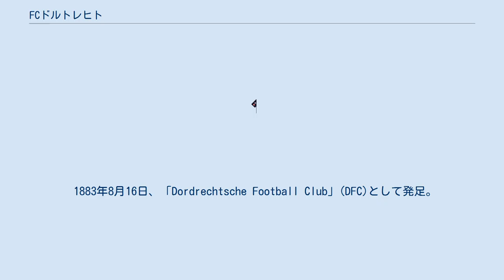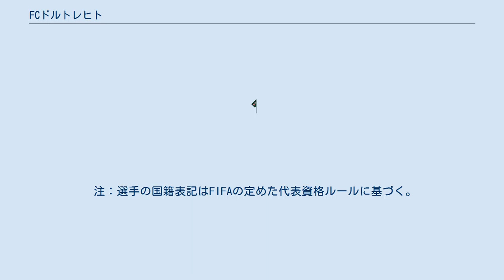FCドルトレヒト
FCドルトレヒト（Football Club Dordrecht）は、オランダ南西部、南ホラント州の都市ドルトレヒトを本拠地とするサッカークラブである。
現在はオランダリーグ2部エールステ・ディヴィジ所属。
 1883年8月16日、「Dordrechtsche Football Club」(DFC)として発足。
1972年にはクラブのプロ部門とアマチュア部門とが分離。
アマチュア部門は「DFC Dordrecht」として、プロ部門は「FC Dordrecht」となった。
 その後、このクラブは何度も名称を変えている。
まず1979年にDrechtsteden 79(DS 79)となった。
この名称で1983-84シーズンにエールディヴィジへと昇格を果たす。
すぐに降格するものの1988-89シーズンに再び昇格。
そして、1990年に「Dordrecht'90」へと改名。
翌1991年には隣接する街スヒーダムのクラブ「Schiedamse Voetbalvereniging」(SVV)と合併して、「SVV/Dordrecht'90」の名で1年間戦った。
1992年にはまたも「Dordrecht'90」に戻ったが、2002年についに「FC Dordrecht」になって現在に至る。